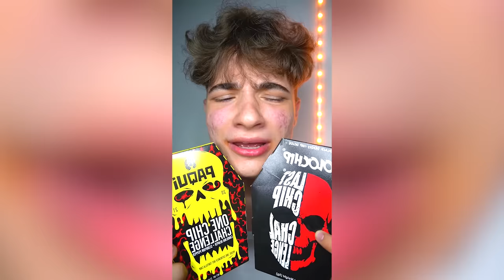Extreme Spicy Food Tiktok Compilation 2